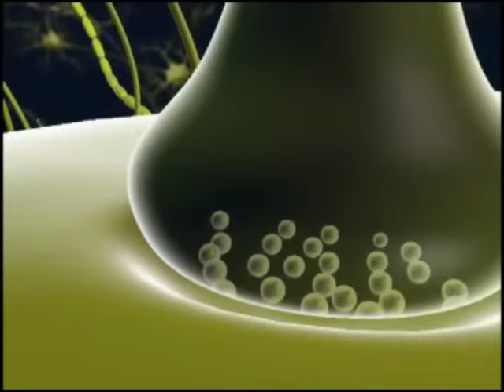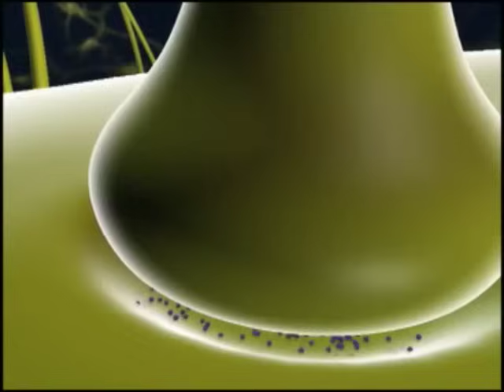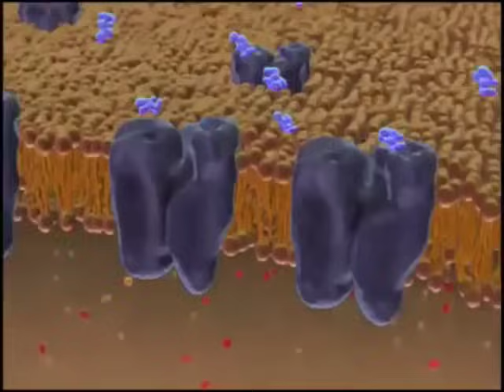Sinapse Química: Animação | Anatomia e etc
Animação de @ 2009 Pearson Education, Inc.

Tradução: Natália Reinecke